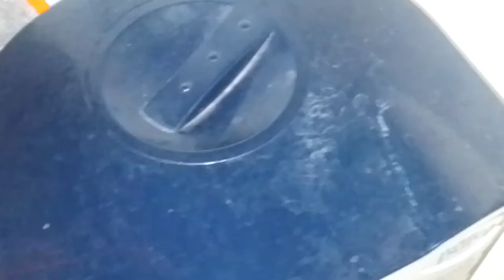কেন আমার সাথে বার বার এমন হয় আজ সবটুকু পুড়ে ছাই হয়ে গেল কি করবো বুঝতে ছি না।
কেন আমার সাথে বার বার এমন হয় আজ সবটুকু পুড়ে ছাই হয়ে গেল কি করবো বুঝতে ছি না।দুধ রুটি রেসিপি। কাঁচা কলা আর ইলিশ মাছ। কাঁচা কলা খোসা ভাজি।আজ একটু ঘুরতে বের হয়েছিলাম। কিছু সবুজ প্রকৃতির দৃশ্য আছে।villagelifestylevlog vews familyvlog Ruma, sVillFood vlog